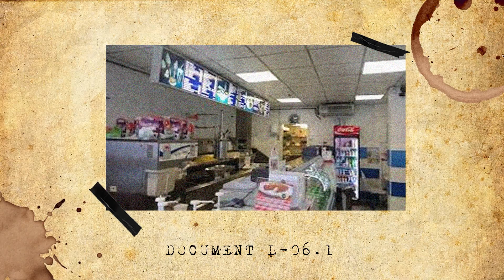Top BACKROOMS miestnosti, v ktorých sa zblázniš!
Po mojom video "Čo sú Backrooms?" som si všimol obrovský záujem o túto tému. Tak som vybral najzaujímavejšie Backrooms levely, ktoré sa mi páčili a spracoval ich do videa. Levelov, ktoré sú zaujímavé a fascinujúce je ešte mnoho takže môžeme ďalej pokračovať. Daj vedieť do komentu tvoj obľúbený Backrooms level.

0:00 Intro
1:24 Level 0
2:19 Level 6
3:30 Level 6.1
4:32 Level 11
5:20 Level 18
6:22 Level -266
7:27 Level !
8:53 Outro

Lajkujte
Komentujte
Odoberajte
Usmievajte sa :)